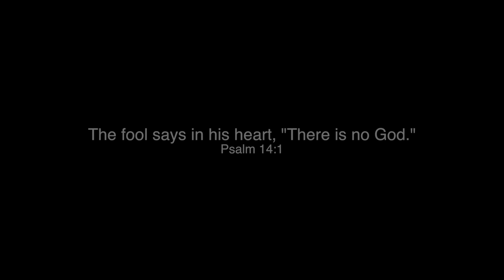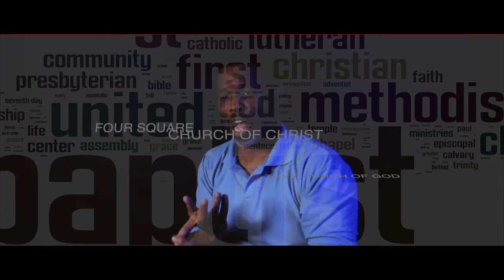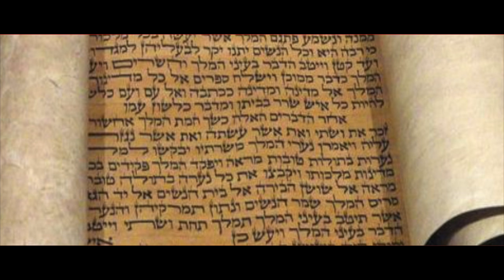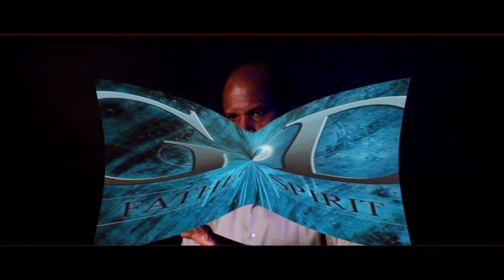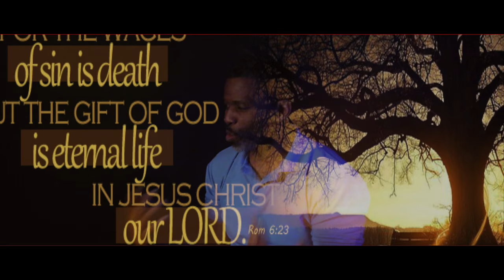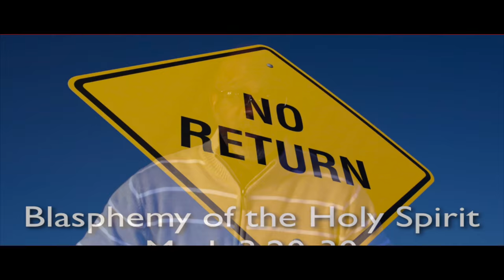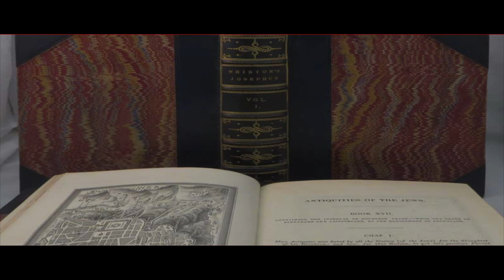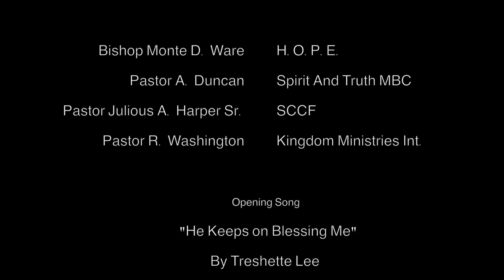JESUS CHRIST: MAN OR MYTH? (FULL MOVIE)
digitalblackfilms christianrobinsonmusic christianrobinson canon 70d 90d filming premierpro logicprox fcp finalcutpro protools JESUS CHRIST: MAN OR MYTH?

A documentary to discover who Jesus is and is he real?

Produced and Directed By Christian Robinson

Digital Black Films LLC.